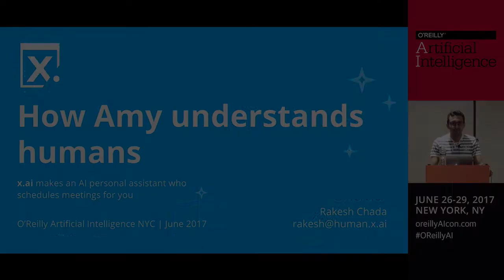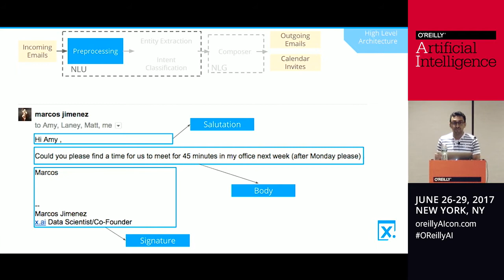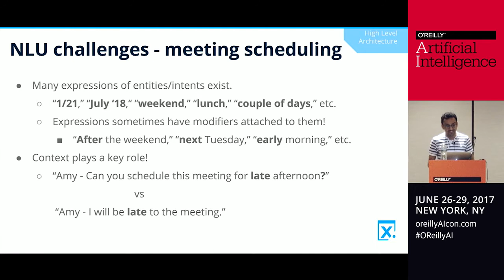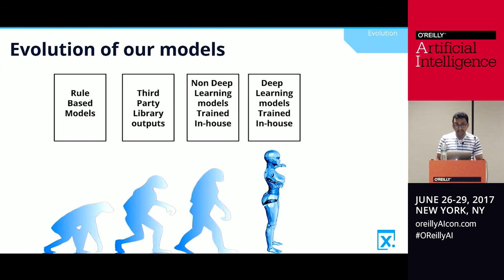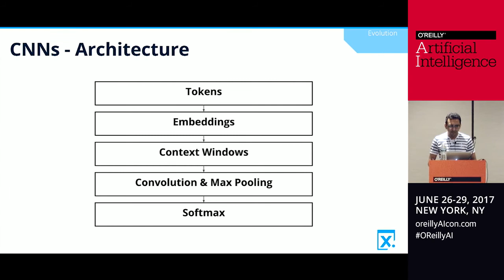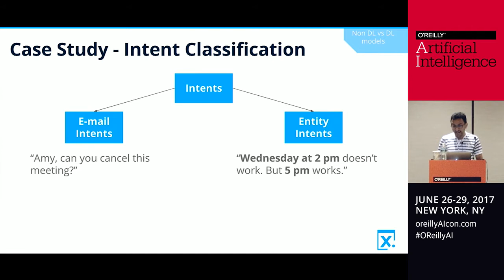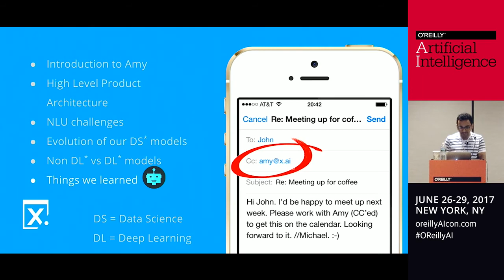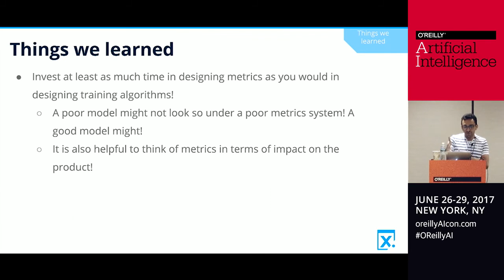How Amy (from x.ai) understands humans!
This is the video of my presentation at O'Reilly AI Conference 2017 in New York.